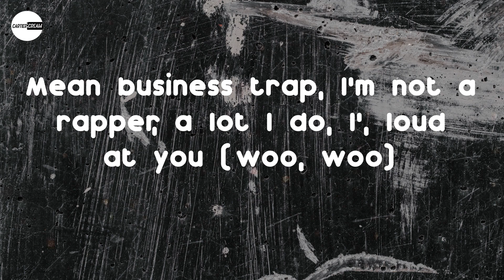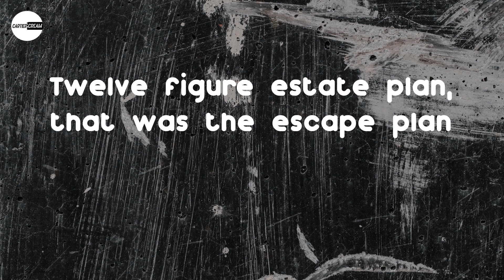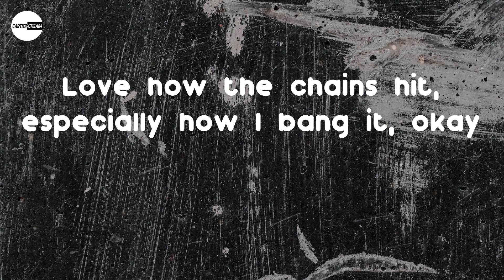Travis Scott - ESCAPE PLAN (Lyric video)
Lyrics: Travis Scott - ESCAPE PLAN
Twelve figure estate plan, that was the escape plan
But hate investigatin', that shit was a waste, man
But wait, I stopped the facin' 'cause shit just start erasin'
But wait, it opened gates and this shit just start paradin', olé (let's go)
We out the basement, on one floor where it's vacant
She feelin' anxious to be out where it's dangerous, okay (it's lit)
Love how the chains hit, especially how I bang it, okay
Jamaican-Spanglish, she mixed up in her language, hey bae (yeah)
That WAP need drainin', just have it if you singin', okay (whoa)
Fuck that Birkin, she just need some encouragement (uh)
Fix that attitude, she think she need a surgeon, okay
And show some gratitude, I put you in that altitude, okay
It's stuck like magnets do, I put you in that magnitude, oh, ayy (yeah)
I embrace the pussy, I'm not tryna embarrass you (straight up)
Okay, I got a lavish crew, me, Chase the rocker dated you
Mean business trap, I'm not a rapper, a lot I do, I', loud at you (woo, woo)
A film director, Helter Skelter, off the seltzer like it's juice
But hate investigatin', that shit was a waste, man (right)
But wait, it opened gates and this shit just start paradin', olé
We out the basement, on one floor where it's vacant (it's lit)
Jamaican-Spanglish, she mixed up in her language, hey bae
Niggas dyin' for the chain around my neck, that's Life Alert (ooh)
I be tryin' not to go back in my ways, I can't revert (ooh)
We excursion, them seven seas, I drop her off at Turks (yeah)
If it's static, then I'm havin' fifty, drop 'em off at church
Up early rollin' up a Benny, she just wanna taste the candy (yeah, yeah)
Prolly soakin' up her panties, nasty when she off the- (woo, woo)
Bust a move, I'm Marco Angie, I just went and bought a planet
Nah, that shit was never planted (yeah)
She feelin' anxious to be out where it's dangerous, okay